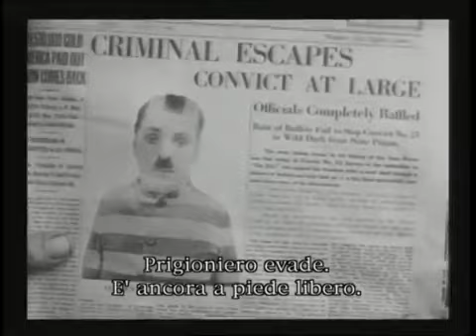Charlie Chaplin The Adventurer 1917